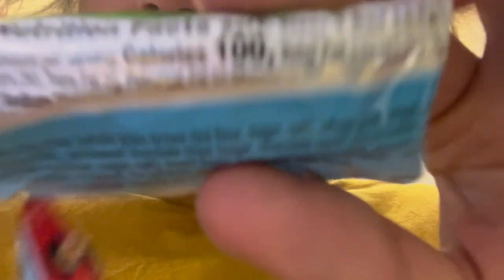Vlog #3 -Winter Arc Day 3(Bulking) (Fun Day)